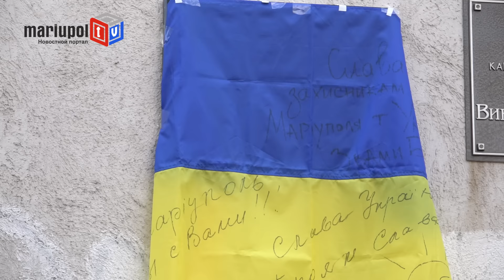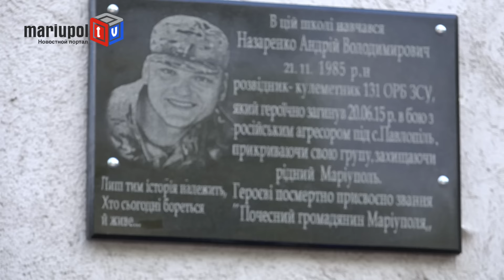Герои не умирают: в школе № 15 увековечили память мариупольского героя Андрея Назаренко